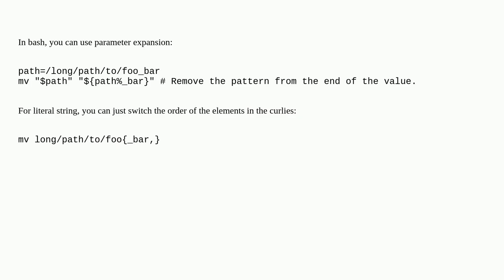Bash shell - shorter way to remove last characters from the file name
A special thanks goes out to the community

  shell bash command-line linux